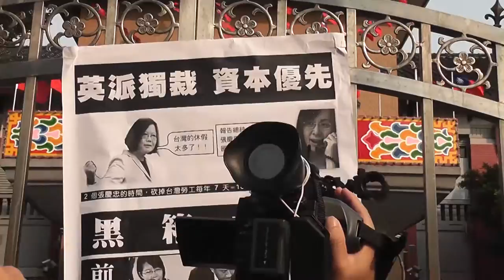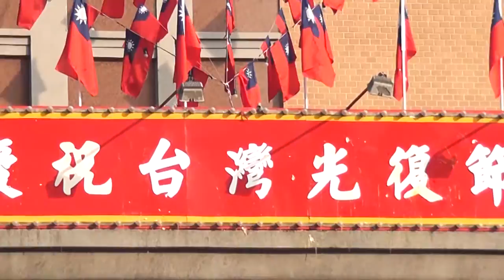2016.10.25 反砍假遊行衝撞立法院 擲蛋翻牆多人受傷濺血